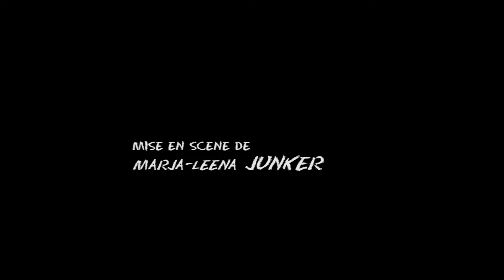Une liaison pornographique